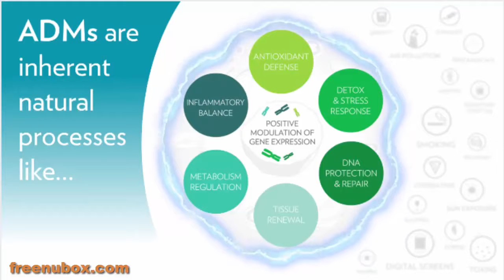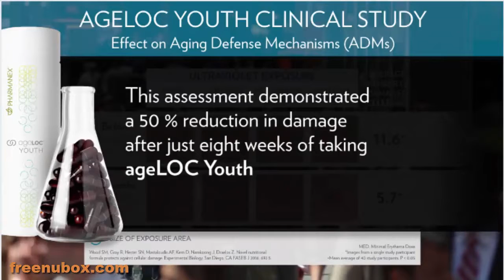🍎NuBox-NU SKIN AGELOC YOUTH | AGELOC Y SPAN🌱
NU SKIN AGELOC YOUTH | AGELOC Y SPAN
1. Our most advanced anti-aging supplement, ageLOC
Youth targets our innate ability to resist aging at its source.
2. ageLOC Youth positively modulates gene expression with
a unique blend of nutrients that are not readily available.*
3. Promotes youthfulness—supporting the years you can
enjoy life being more active, energetic, and healthy.*
4. ageLOC Youth influences multiple aging defense
mechanisms to provide broad-spectrum wellness
benefits and promote:*
• Cellular Health
- Reinforces the body’s protection and repair
mechanisms at the cellular level.
- Helps balance healthy cellular response. Disruption
of cellular response can spark a cascade of other
aging effects.
- Positively modulates systemic cytokine responses.
- Supports DNA damage protection/repair.
- Provides antioxidant protection.
• Brain Health
- Supports healthy brain structure and function.
- Promotes youthful cognition and memory.
- Promotes sense of wellbeing and healthy mood.
• Heart Health
- Sustains overall cardiovascular health.
- Promotes blood vessel integrity/elasticity, essential
for healthy blood circulation.
- Supports normal blood glucose control.
- Supports healthy blood pressure regulation.
• Metabolic Health
- Supports healthy lipid metabolism.
- Supports normal glucose metabolism.
• Skin Health
- Promotes optimal skin barrier function and protection.
- Maintains optimal skin health.
• Bone Health
- Boosts bone health and supports bone structure
and integrity.
• Joint Health
- Supports healthy joints and promotes healthy joint
fluidity.
• Eye Health
- Provides ingredients important for healthy eye
composition and protection.
- Promotes eye health and supports healthy vision.
• Physical Performance
- Supports/enables optimal physical performance.
• Immune Health
- Promotes healthy immune function and response.